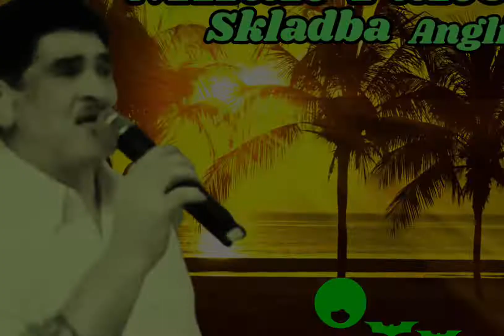Milan Tancoš - Anglicka